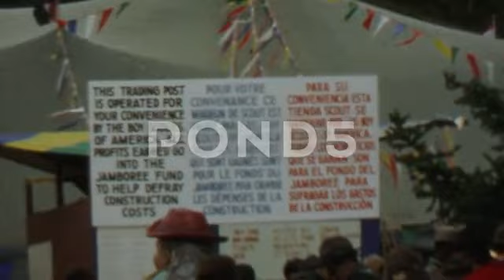Discover the Nostalgic Magic of Idyllic Americana - 1967 Farragut State Park Home Movies Licensing!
Step into a time machine and relive the pure joy of camaraderie and adventure from 1967 as you explore the incredible footage of Farragut State Park, Idaho. Witness happy families and friends donning their most fashionable outfits, the unrestrained laughter of children engaged in wholesome outdoor fun, the entrancing aroma of smoldering campfires intermingling with melodious guitar strings – everything working together to transport you to a bygone era.

 Bask in the natural allure of awe-inspiring pine trees reaching to the heavens, carpets of fresh greenery that extend beyond sight, and patches of wildflowers lining the earthen trails that lead to undiscovered adventures. As the day winds down, prepare yourself to be bewitched by the irresistible nighttime atmosphere: a dreamscape of warm lantern light flickers dancing on content faces and cozy campfires sizzling under the stars.

 These nostalgic and lovingly-preserved archives have the uncanny power to whisk you away, even for just a brief, enchanting moment, to simpler times in one of the most captivating American landmarks, Farragut State Park, in all of its resplendent 60’s glory. By immersing yourself in this collection of beautifully evocative scenes, you’re invited not just to enjoy vintage imagery but to reminisce, dream and rekindle precious memories from yesteryear – and that’s an incomparable gift of inestimable worth!

Now here’s the exciting part; we are granting the exclusive privilege to license this irreplaceable assortment of 1967 footage. to explore our rich reserves of clips brimming with idyllic beauty – and incorporate an unmistakable touch of genuine Americana in your next creation! Experience the heartwarming elation of years gone-by with the vibrant, alive and spirited collection waiting to be shared and cherished by you and your audience alike – let this video magic unravel!
🎥✨ Discover THE WORLD'S LARGEST COLLECTION of 8mm home movies captured in 4k! Enjoy exclusive access to our prized archives and join a community of dedicated historians and filmmakers.
🌟 Trusted Authority - Stockfilm.com® is renowned for high-quality, expertly curated film collections. Enhance your projects with footage that's both rare and revered.
😊 Connect with Passion - We share your enthusiasm for vintage cinema and history. Our collections are crafted with care, just for film aficionados like you.
⏳ Limited Access - These exclusive collections offer unique insights into the past, but availability is limited. Secure your piece of history now.